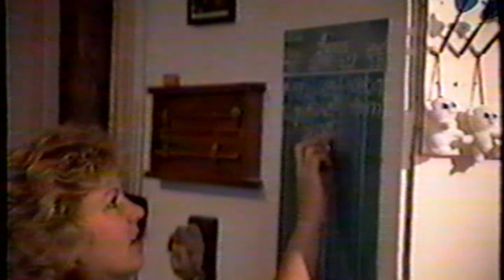Cassidy Waring - Montreal (Official Video)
Debut Album "Lonesome Reunion" Out Now

Montreal
Video edited by Cassidy Waring
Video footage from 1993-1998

Lyrics
I can’t count all my bedrooms
but my favourite was the one beneath the stairs
I was safe there
with the Christmas ornaments
packed up by the bed in rubbermaid containers
I don’t know where my mail goes
the address on my license is always old
placeholders
I hold pictures of my brother
when he looked just like my mother
but his face has changed since he moved away

I carry it all in my shoulders
but it’s about to fall
You and I could burn it all down
and move to Montreal
Send my mail to Montreal

Let’s have a drink
I won’t be shy about the details
but I can’t seem to cry
about the things that really matter
like feeling alone
god forbid I admitted it and picked up the phone
and I used to love to drive
as the sun kissed the highway goodnight
death was never on my mind
but now all I see is broken glass and tire tracks and I don’t know what snapped